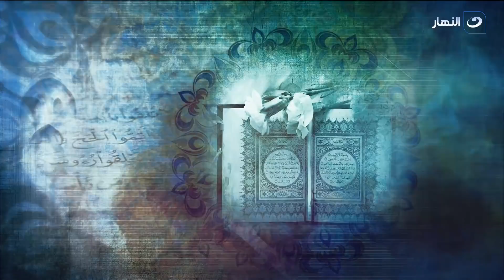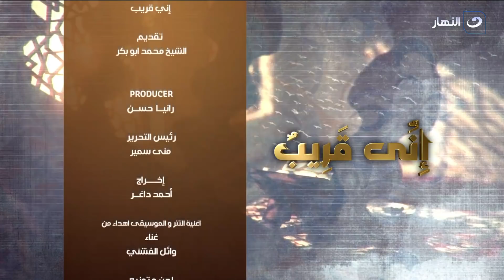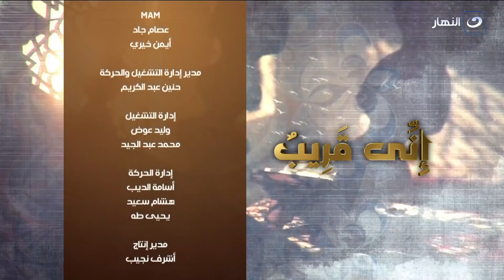إني قريب | الجمعة 24 سبتمبر 2021 - ألفاظ الطلاق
إني قريب - الجمعة 24 سبتمبر 2021 - الحلقة الكاملة

يناقش الشيخ محمد أبو بكر في حلقة اليوم ألفاظ الطلاق
الطلاق الصحيح
الطلاق الباطل

إني قريب
برنامج اني قريب يذاع على شاشة النهار تردد 11785 رأسي .. البرنامج يذاع أسبوعيًا يوم الجمعة الساعة 3 الا ربع عصرًا.